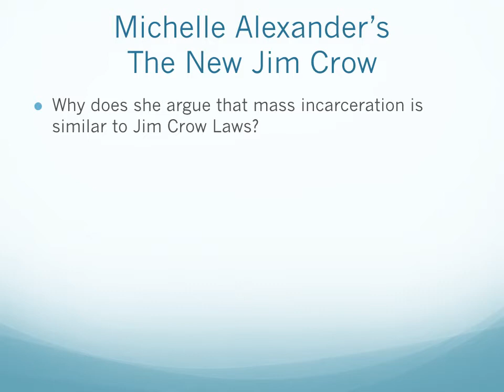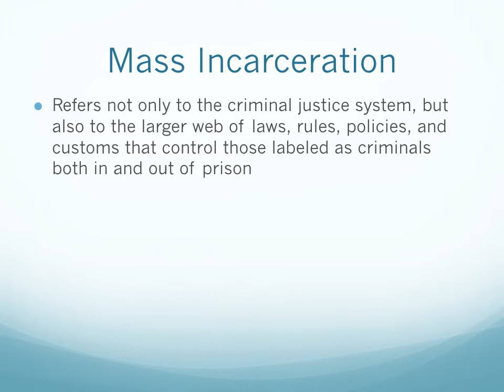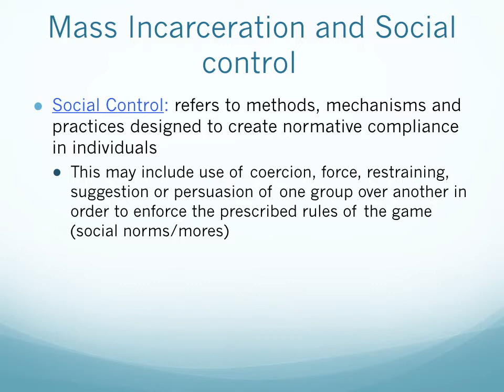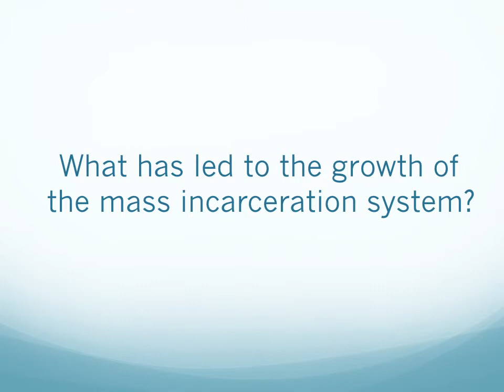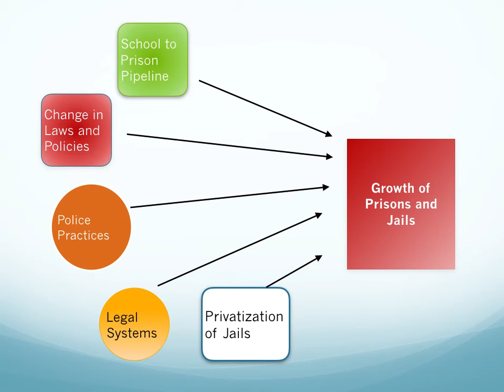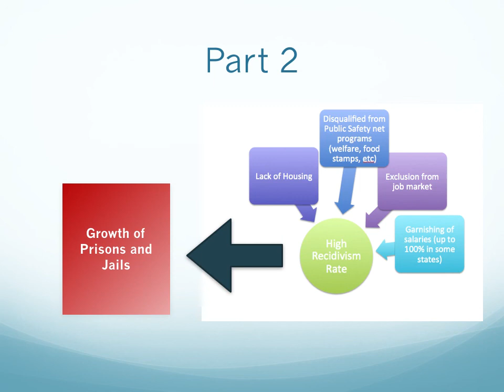7 Michelle Alexander Mass Incarceration and Racial Profiling